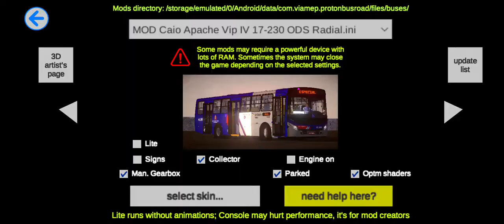Proton Bus Simulador Road Marcopolo G7 Reseña 12 jossimanejaXD Autobús Top para lo mejor del Road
Amigos les vengo a mostrar este lindo Marcopolo G7 motor Volvo más una nueva ruta del Road que está muy linda la ruta para mí parecer por si quieres un autobús de lujo está puede ser tu opción